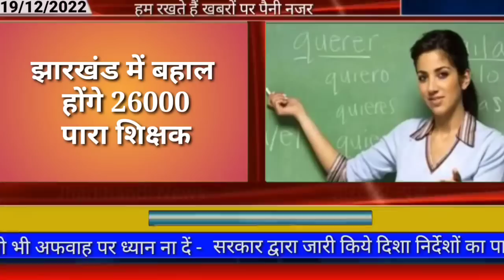आज 20 दिसंबर 2022 झारखंड की ताजा खबर ।। Today Jharkhand News, Jharkhand Breaking News Cm Hemant